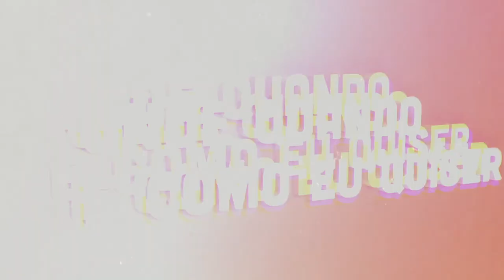Ricardo Esteves Ribeiro | Onde Quando e Como eu Quiser | Comprimido.pt 💊